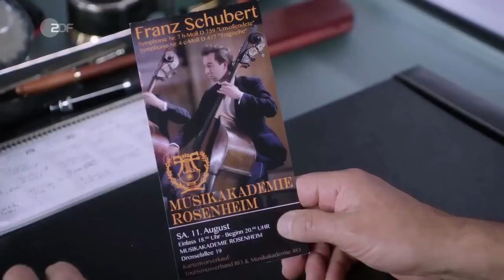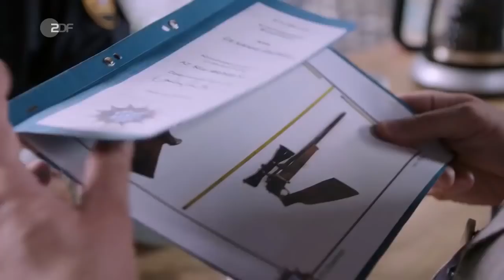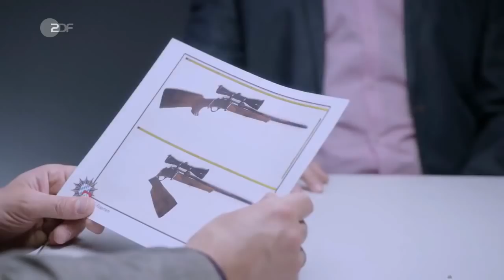Die Rosenheim Cops 402 Waldmanns Heil Staffel 17 Folge 22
Der skrupellose Bauunternehmer Dr. Magnus Waldmann wird bei einem Jagdausflug erschossen. Die Kommissare Anton Stadler und Christian Bach nehmen sofort die Ermittlungen auf. Schnell machen sie erste Verdächtige unter den Jagdteilnehmern aus: Geschäftspartner Bernd Schlüter, der in die eigene Tasche gewirtschaftet hat, sowie Veronika Waldmann, die Tochter des Toten, die kurz vor der Enterbung stand. Aber auch Alwin von Pöhlitz, der sich von Vroni aushalten lässt, was dem Toten gar nicht gefiel, sowie Stadtrat Georg Niedermayer, der sein Gehalt mit nicht gerade astreinen Nebengeschäften aufgebessert hat, geraten unter Verdacht. Wer also hat Dr. Waldmann erschossen? Als die Tatwaffe und darauf Fingerabdrücke gefunden werden, können die Kommissare den wahren Täter festsetzen. Unterdessen hat sich Christian Bach in eine schwierige Lage hineinmanövriert. Er muss aus seiner alten Wohnung wegen Eigenbedarfs raus, hat aber versäumt, sich bei seiner neuen Wohnung um den Mietvertrag zu kümmern. Als er erfährt, dass er die neue Wohnung doch nicht bekommt, sieht er sich schon auf einer Parkbank übernachten. Als „Times Square“-Wirt Jo die Idee hat, dass Bach bei Pathologin Sandra Mai kurzfristig übernachten könnte, ist klar, dass dies für Wirbel in den nächsten Wochen sorgen wird. (Text: ZDF)